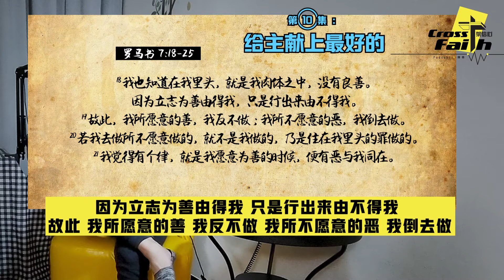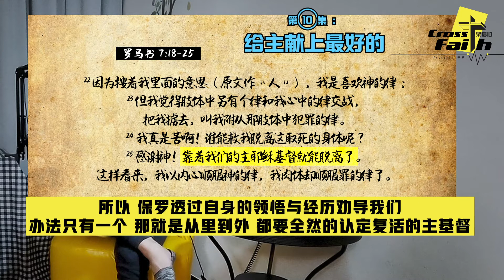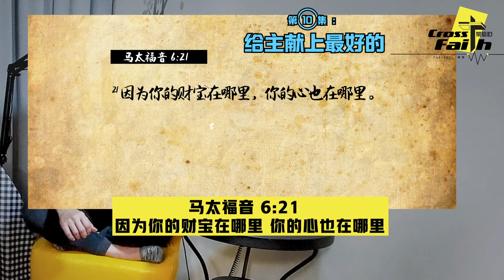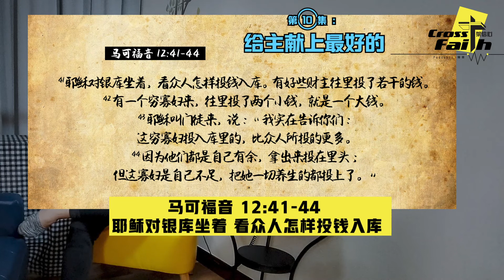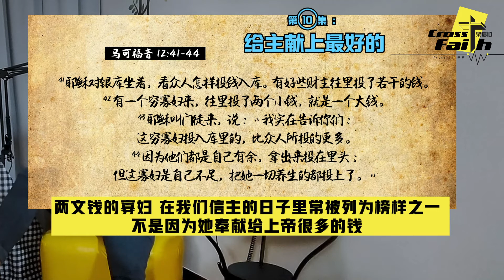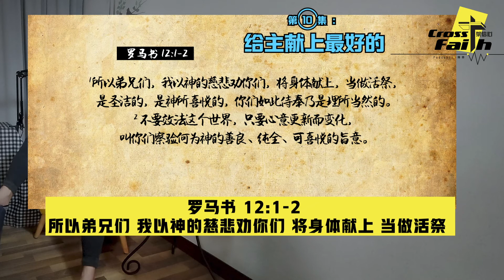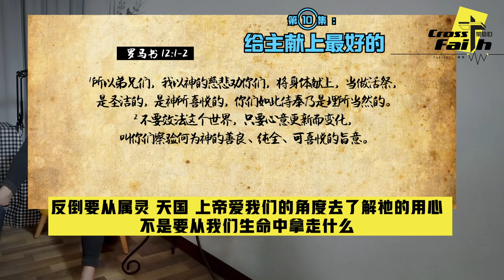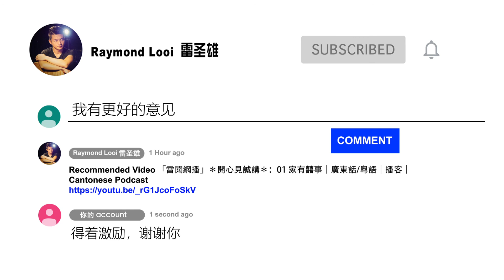《Cross Faith Podcast 🎙️ 十架信心播客》第10集【给主献上最好的】| Offer the BEST to the Lord ✅ 将你最好的献给主 🔺 金钱 🔺 心态 🔺 生命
【 十架信心播客 🎧  Cross Faith Podcast 】✝️  节目：异样的处境  一样的耶稣
📌 第10集【给主献上最好的】✅  将你最好的献给主 🔺 金钱 🔺 心态 🔺 生命

*内容流程*
00:00 欢迎收听《异样的处境 一样的耶稣》
00:18 奉献，是可怕 🆚 是荣耀
02:18 心里愿意奉献 🆚 肉体不愿意做
04:36 主日奉献的趣事
07:21 教会里听一场道，心不在焉 🆚 职场奋斗，全神贯注（钱作怪）
08:28 基督徒，富有不爱主？穷才算忠心？
10:31 耶稣看重穷寡妇的小钱 🆚 瞧不起财主的奉献？
11:31 透过金钱的奉献荣耀主名 (比率)
12:52 奉献不分等级；心态却有等级
14:14 终极奉献  ▶️ 摆上自己为主用，成为活器皿
15:41 见证  ▶️ 圣雄 21 岁回应主呼召
17:47 奉献的榜样  ▶️ 上帝赐下独生子  ▶️ 耶稣舍命成为挽回祭
18:47 感谢收听 — 记得，给主献上最好的哦

🔺 Support & Bless ❤️  支持与祝福 🔺

✅  网上银行转账 Online Bank Transfer

🔹 Bank Name ▶︎▷▶︎ PUBLIC BANK
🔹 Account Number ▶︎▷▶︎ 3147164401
🔹 Account Name ▶︎▷▶︎ SINGPETRA MISSION

🔹 SINGPETRA MISSION